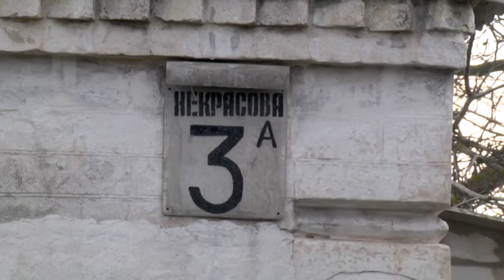У Кам'янському потужний вибух ледь не забрав життя двох дітей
Потужний вибух ледь не забрав життя двох дітей у Кам'янському. Неповнолітні отримали чисельні поранення після того, як в руці найстаршого здетонував запал від гранати. 14-річний школяр втратив 5 пальців, після попереднього лікування необхідне протезування. Звідки діти взяли вибухонебезпечний предмет і де в цю мить були дорослі?